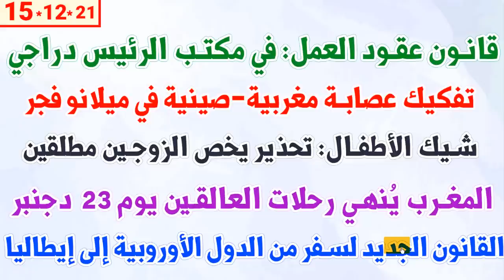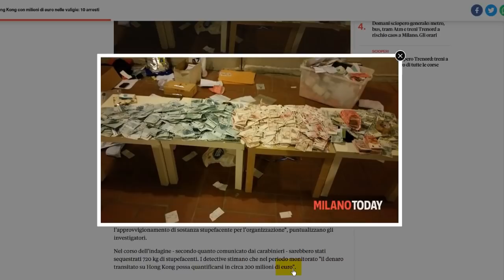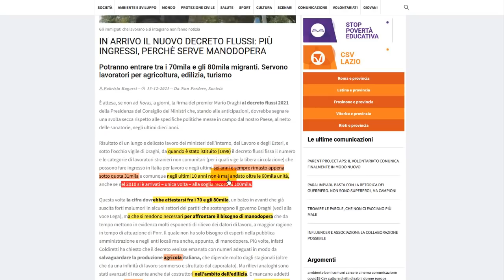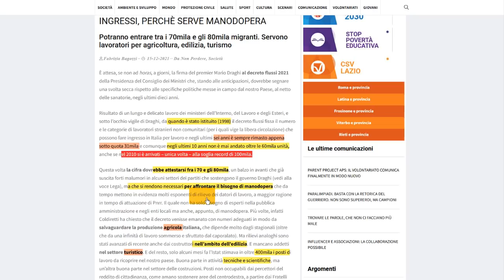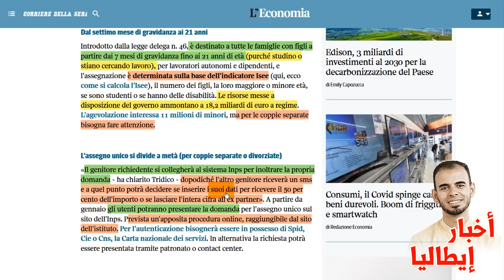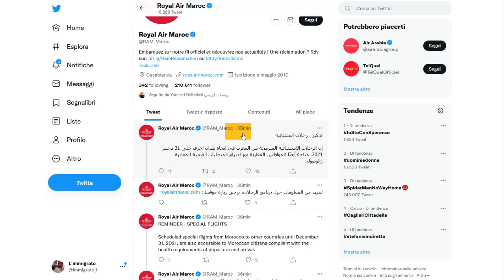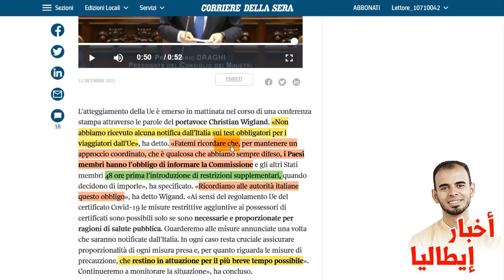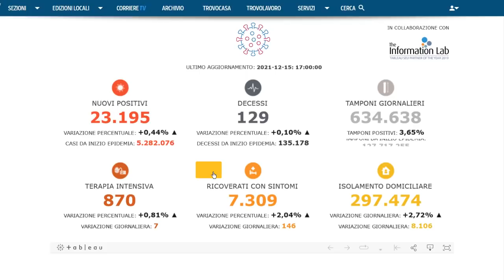قانون عقود العمل قريب يخرج + تفكيك عصابة مغربية-صينية في ميلانو + شيك الأطفال: تحذير يخص مطلقين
قانون عقود العمل: في مكتب الرئيس دراجي  + تفكيك عصابة مغربية-صينية في ميلانو فجر اليوم + شيك الأطفال: تحذير يخص الزوجين مطلقين + المغرب يُنهي رحلات العالقين يوم 23  دجنبر + القانون الجديد لسفر من الدول الأوروبية إلى إيطاليا